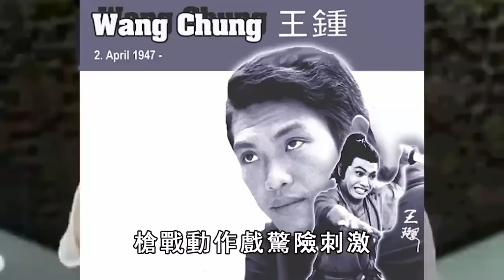74歲哥哥王鐘逝世3年後，沒想到親弟弟王青竟在路邊撿垃圾為生！直言已看淡生死#邵氏#王鐘#王青